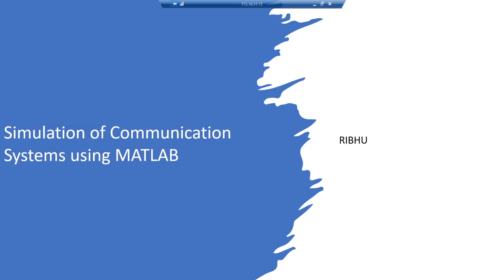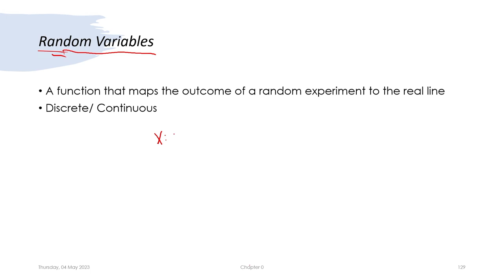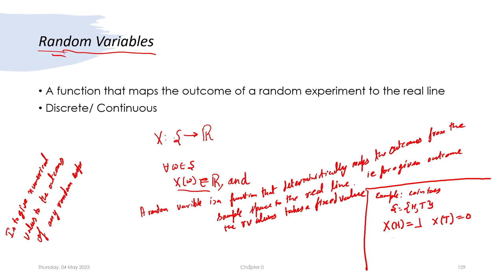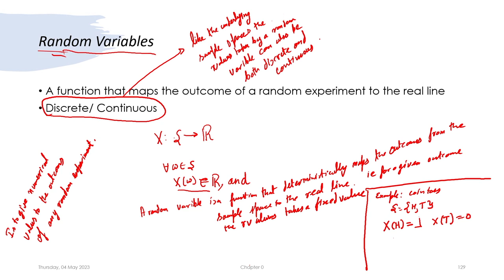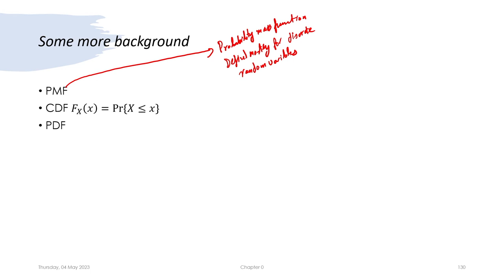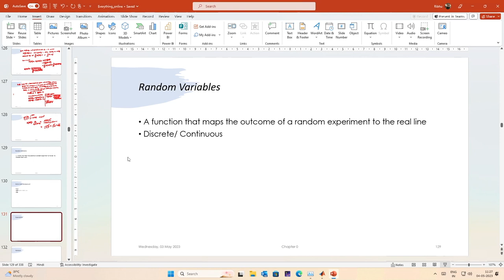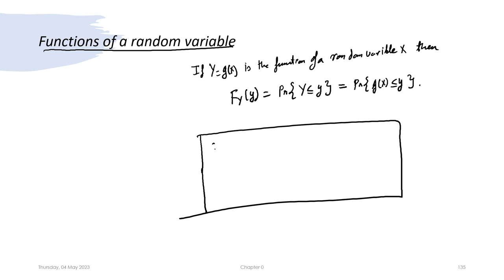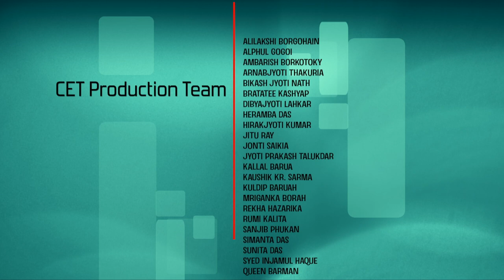Lec 19: Random Varibles